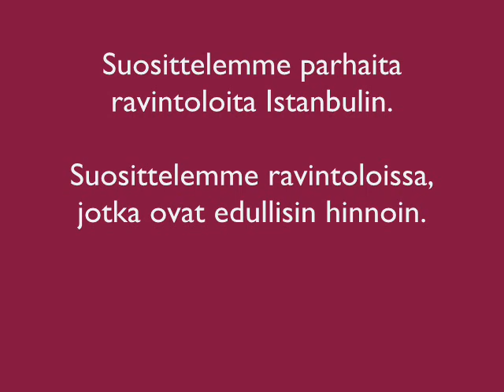Boudberg Kahviloita Ja Ravintoloita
Tervetuloa,
kysy meille parhaat ravintolat Istanbulin.
Voit oppia meiltä vastausta, mitä syödä ja missä syödä Turkissa.
Suosittelemme parhaita ravintoloita Istanbulin.
Suosittelemme ravintoloissa, jotka ovat edullisin hinnoin.
Voit kuulla meille ravintoloista kaikkialla Turkissa.
Et tule katumaan, jos kuulee meitä.